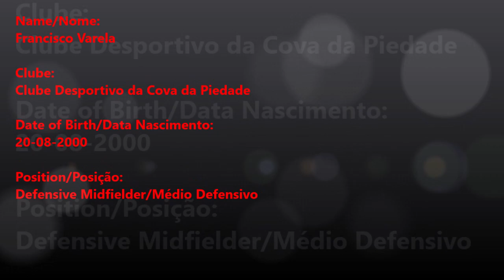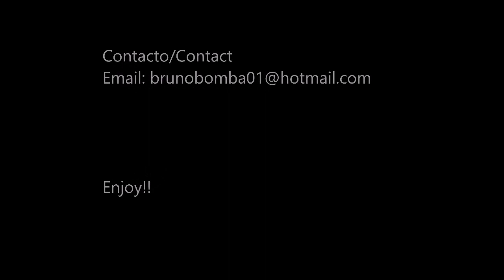Francisco Varela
What a great Defensive Midfielder looks like